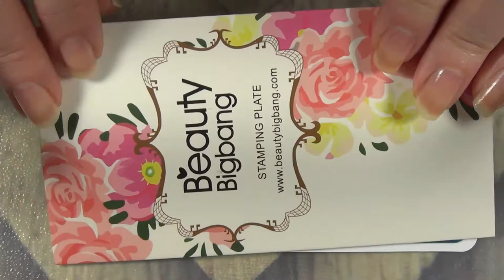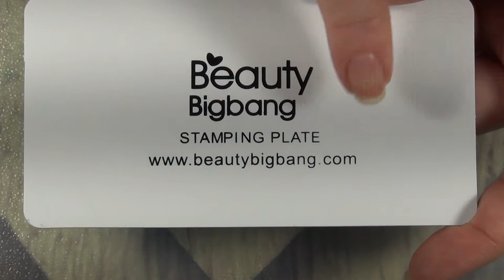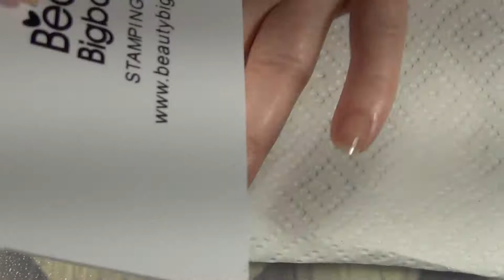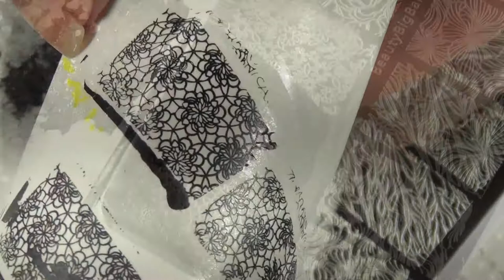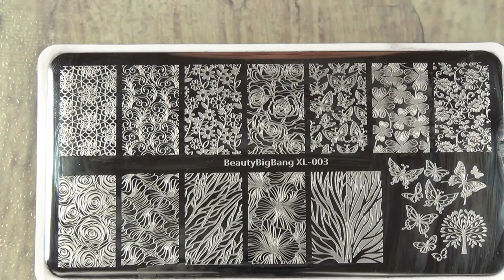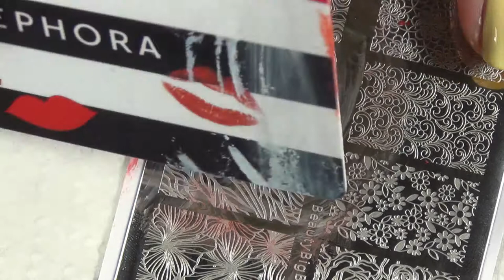Butterfly Floral Beauty Big Bang Stamping Plate BBB XL 003 Swatches, Design, and Review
If you have been watching me for a while, you will know how much I love butterfly and floral designs, so I was so excited to try this plate.  I hope you enjoy the swatches and design

Flower Design Rectangle Nail Stamping Plate Butterfly Floral Theme Manicure Tool BBBXL-003